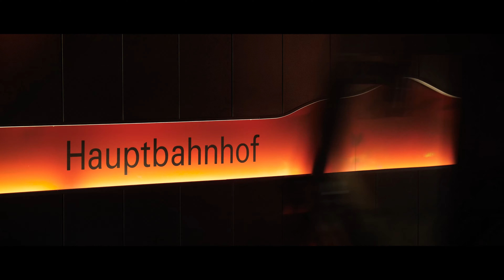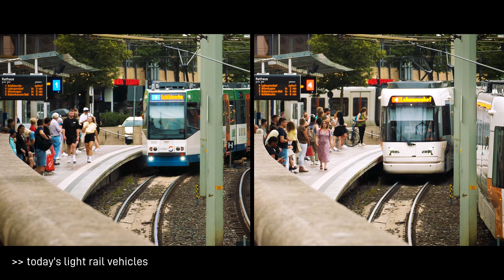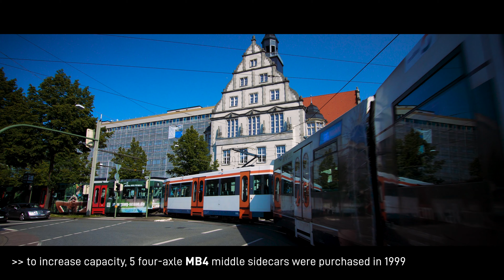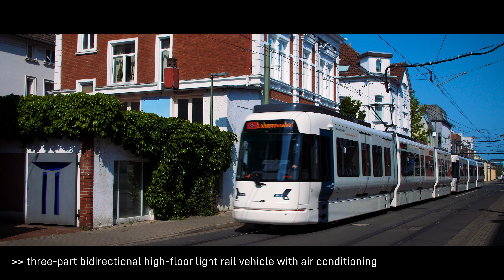Die Bielefelder Stadtbahn | 4K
Die Bielefelder Stadtbahn wurde 1991 als Weiterentwicklung der seit 1900 bestehenden Straßenbahn eröffnet und ist Deutschlands einziges Hochflur-Stadtbahnsystem auf Meterspur. Bereits ab den 1980er Jahren wurde der Betrieb durch die legendären Duewag M8C geprägt. Heute im Einsatz sind dessen Nachfolger M8D sowie die neuen Stadtbahnwagen GTZ8-B Vamos.

Mit freundlicher Unterstützung durch moBiel.